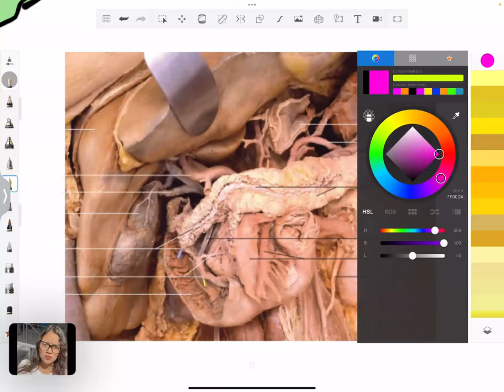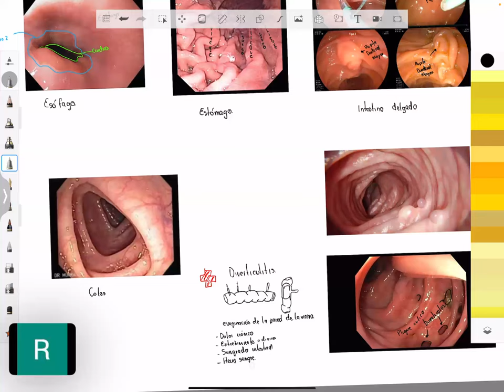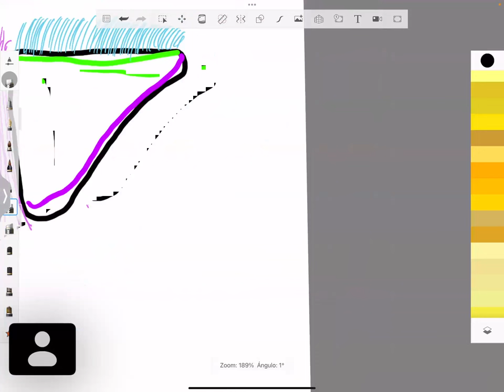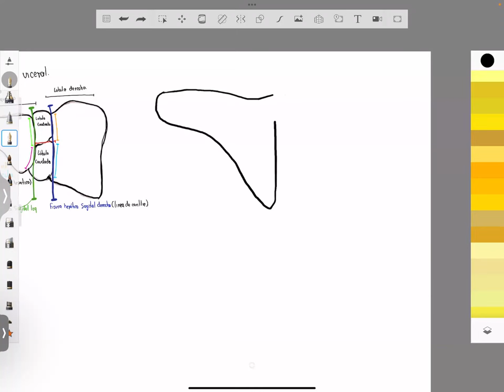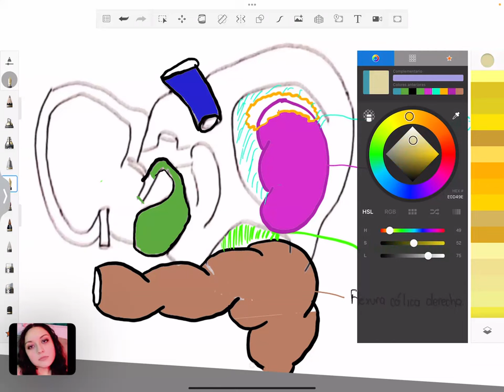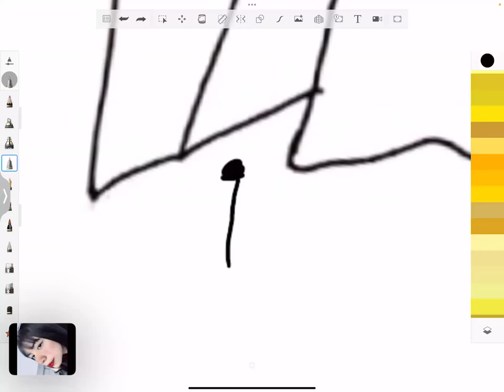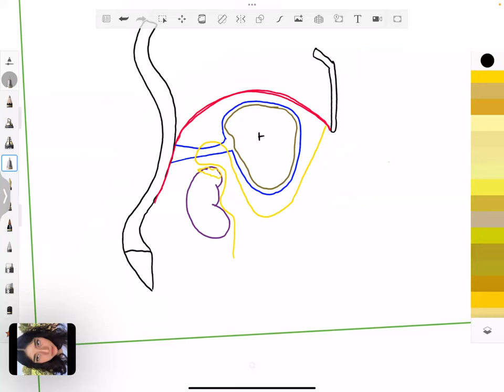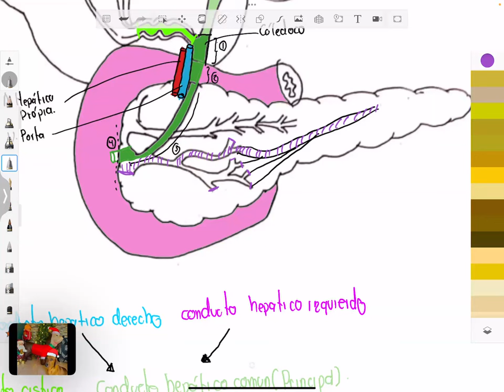Clase 8 de anatomia bloque 3(hígado, vesícula biliar)